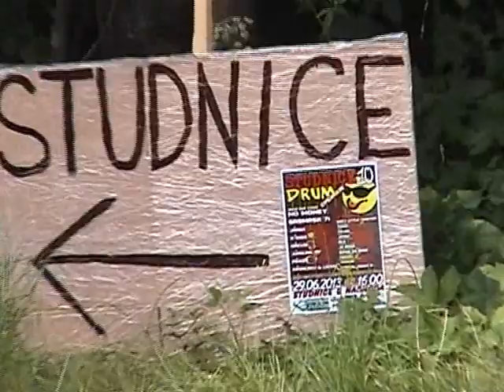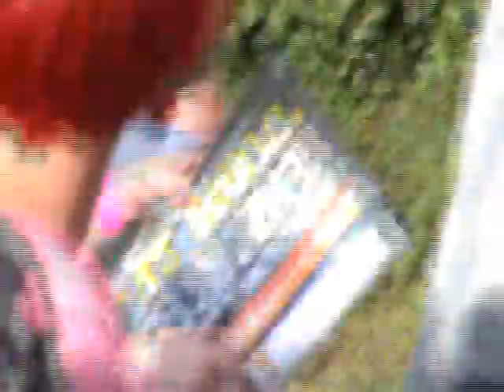Studnice Drum Open Air vol.10 @ 29.06.2013 - Studnice u Náchoda (sestřih z festivalu)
(cc) by-nc-sa